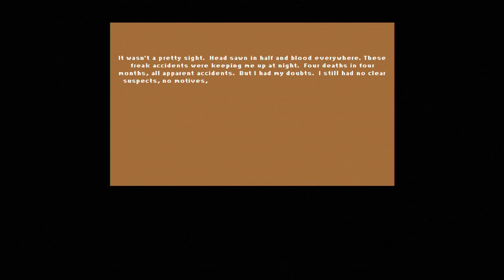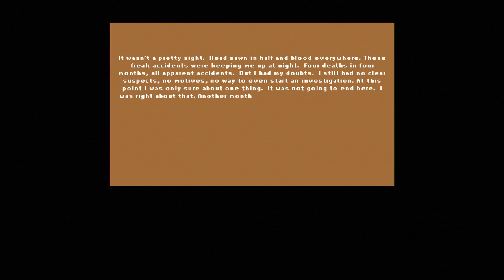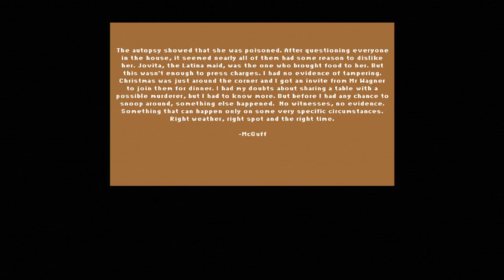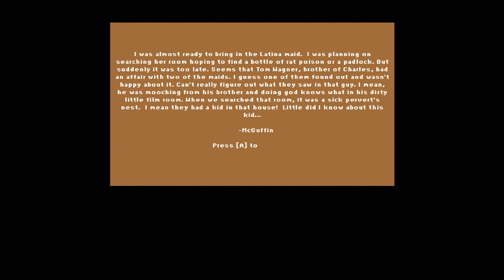Lucius Demake [3] Ice See You